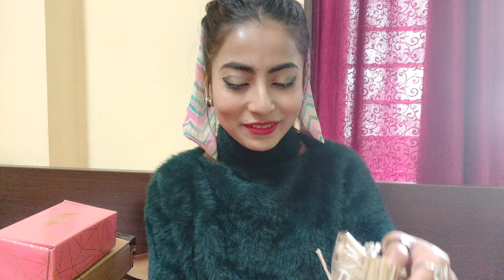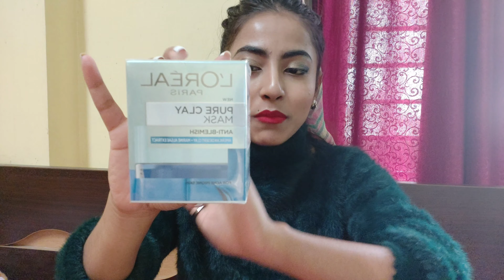Unboxing BIRTHDAY GIFTS || Amazing products